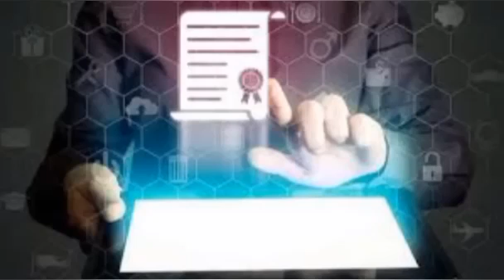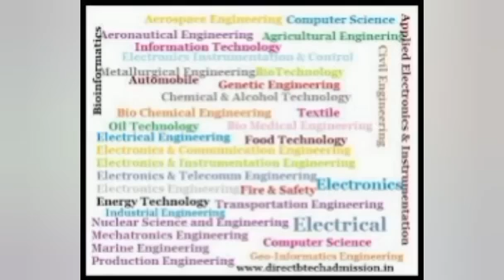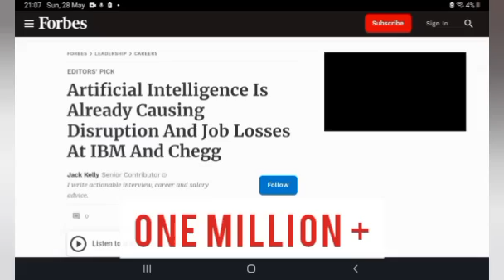Engineering లో ఏ కోర్సు Better. Is CSE best option? alternate for CSE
Rank vs College | college predictor | college estimator

b tech cse or btech it which is better,
b tech cse vs ece which is better,
b tech cse is good or bad,
is cse a good career option,
why cse is better than cbse,
which is better cse or ce,
which is better cse core or cse with specialisation,
is cse overrated,
cse or civil engineering which is better,
cse core vs cse specialisation which is better,
cse or cse with specialisation which is better in telugu,
cse vs csit which is better,
cse vs cse data science which is better,
cse vs data science which is better,
which is better cse or ece,
which is better cse or eee,
cse or ece which is better in tamil,
cse vs mechanical engineering which is better,
cse or ece which is better for future,
cse is best for future,
after btech which course is better for cse,
is cse engineering tough,
future of cs engineering,
future of cse engineering,
is computer science engineering good for future,
be computer science vs btech computer science,
is cse aiml good,
is btech cse tough,
which is better cse or it,
in cse which specialization is better,
cse vs eee which is better in telugu,
cse or aiml which is better in telugu,
computer science engineering jadavpur university,
cse ds vs cse,
cse is easy or tough,
why i choose cse subject,
what is logic in computer science,
is cse for me,
why did you choose btech cse,
mba vs cse which is better,
mbbs vs cse which is better,
mechanical or cse which is better,
is ai and ml better than cse,
msc computer science vs btech cse,
msc cs vs btech cs,
nda vs cse which is better,
why you choose cse branch in engineering,
which is better cse or cse with specialisation,
cs or cse with specialisation,
cse and ce difference,
qut computer science,
cs and cse difference,
difference between cse and cse aiml,
why cse is better than valorant,
is ece better than cse,
is ai better than cse,
which is better cse or cse aiml,
is btech in cs difficult,
computer science vs btech,
difference between cs and cse in btech,
computer engineer vs computer science,
difference between btech cs and btech cse,
should i choose computer science,
computer science vs computer science engineering,
why computer science engineering is best,
3 years of computer science in 8 minutes,
why to choose computer science engineering,
9 in computer science